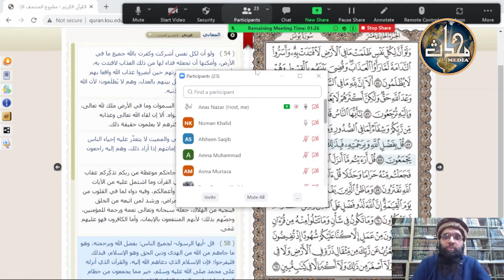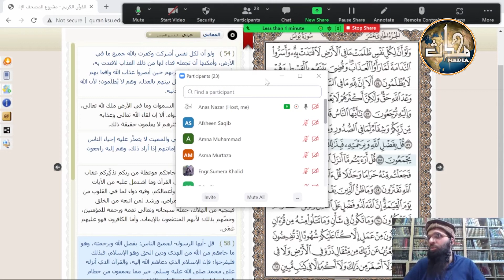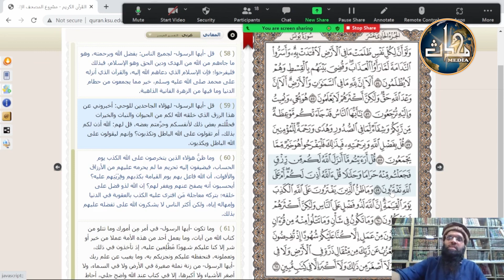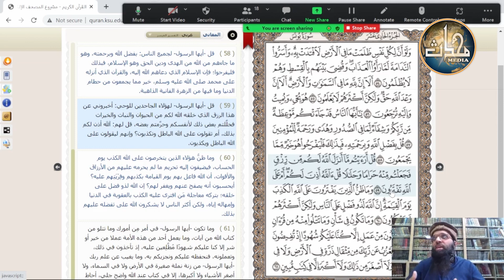Quran Class Sura Younus # 55 - 59 (DNF20 # 4, Lec 7